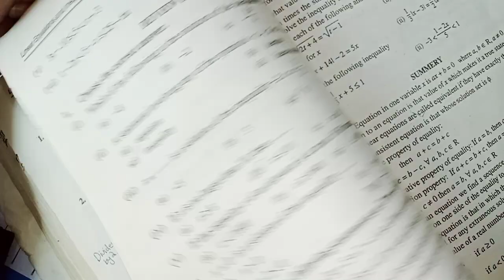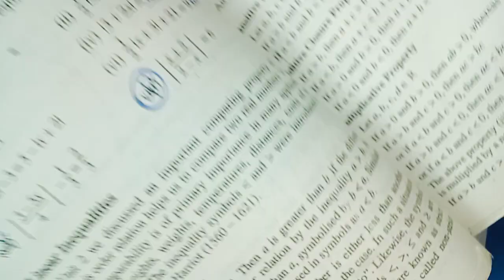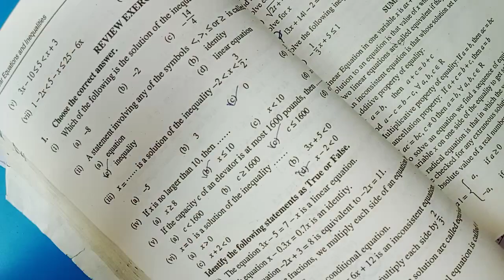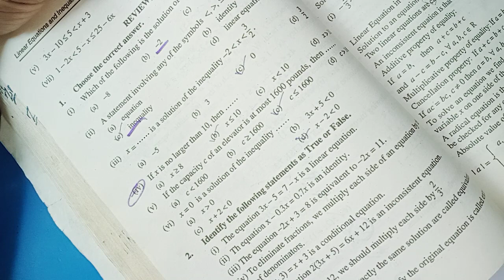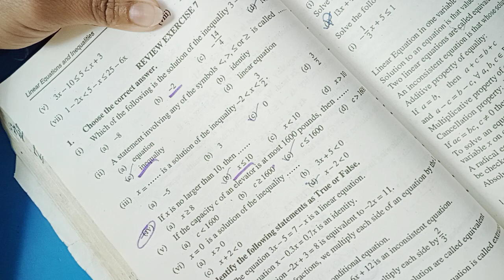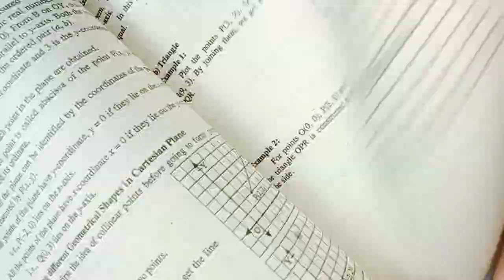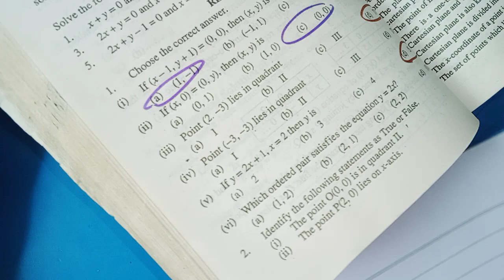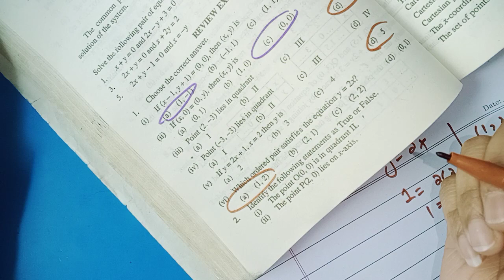Class 9th Mcqs of chapter no 7 and Chapter no 8 with explaination.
Class 9th All Important Mcqs of chapter no 7 and 8 with detail explaination and description